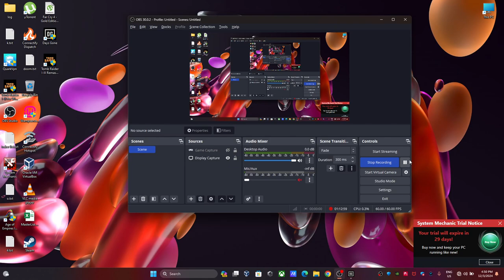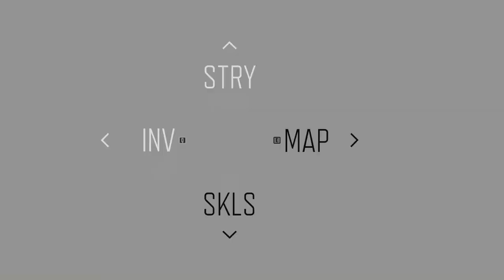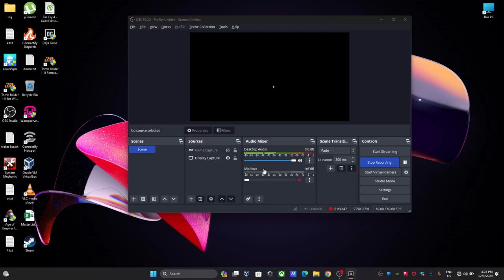Days Gone Part 16